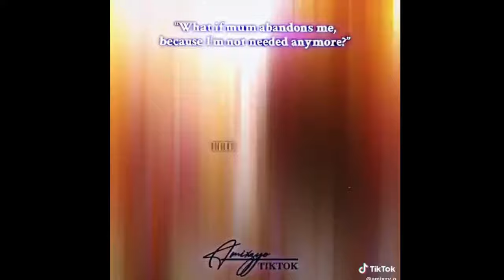Mixed Angst TikTok Edit Compilation Before it gets Banned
Timestamps:
0:00 - Bungou Stray Dogs
0:47 - Mixed (i dunno)
4:30 - Demon Slayer
4:59 - Avatar: The Last Airbender
5:21 - The Rookie
6:02 - I will be the Marionette in this Life
6:27 - The Villainess is Destined to Die
6:50 - Avatar: The Last Airbender
7:12 - My Hero Academia
7:40 - Mixed (i dunno)
8:44 - How to get my Husband on my Side
9:11 - The Rookie
9:20 - Demon Slayer
9:32 - The Broken Ring : This Marriage Will Fail Anyway
9:42 - Modern Family
11:00 - Frozen
11:20 - The Villainess is Destined to Die
11:37 - Demon Slayer
11:54 - Ever After High
12:04 - Grey's Anatomy
12:45 - Jujutsu Kaisen
13:03 -
13:18 - Tinker Bell: Secret of the Wings
13:41 - My Mother Gets Married Again
13:56 - Mixed (i dunno)
17:10 - Barbie